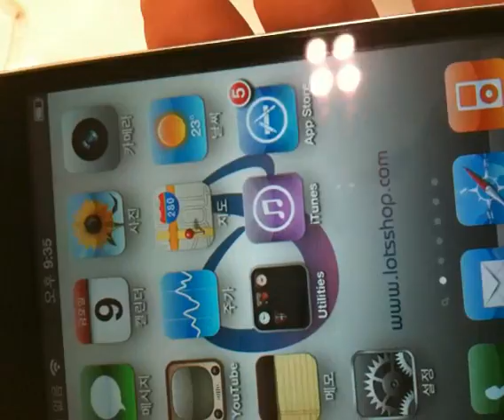아이폰4 체험-03